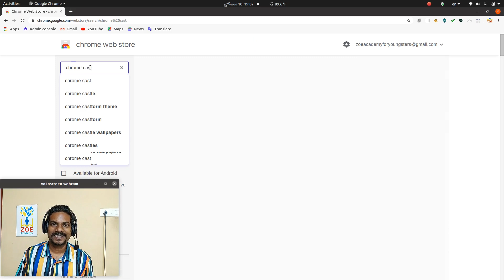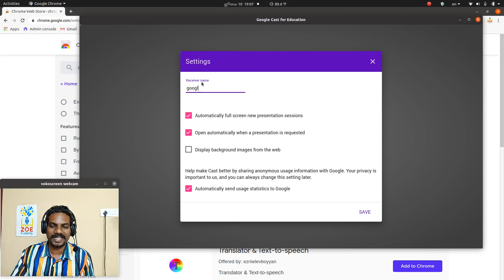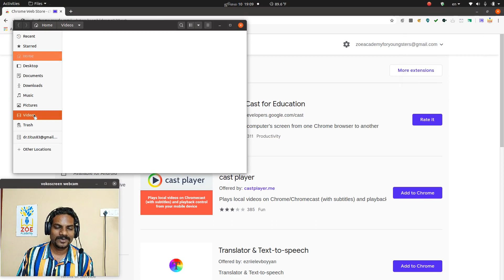How to play Video content with Audio during Google Meet Class Presentation?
Play video with audio during your online class through Google Meet